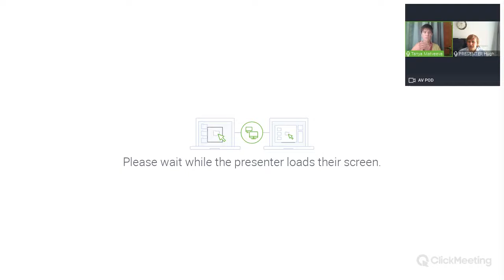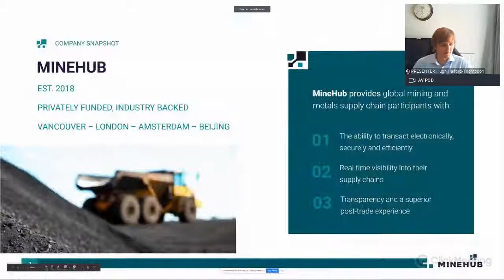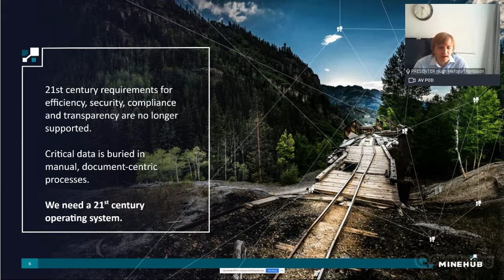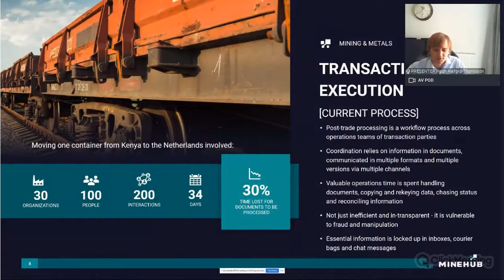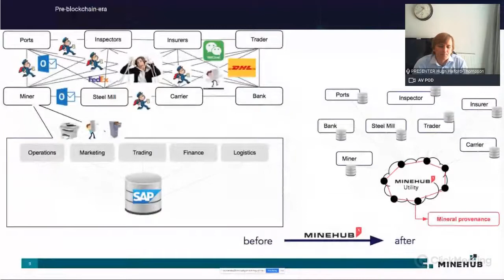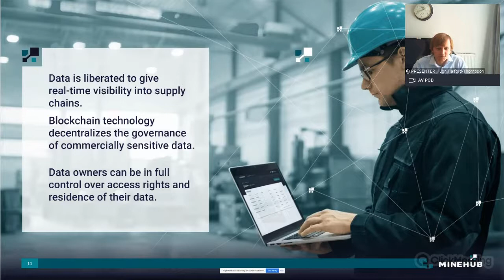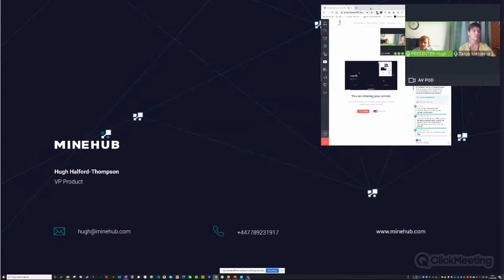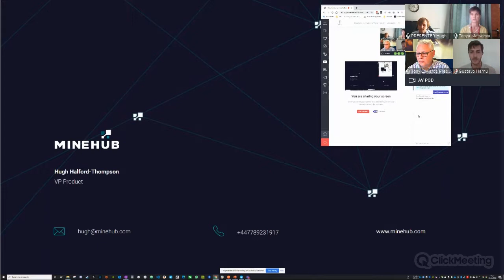Hugh Halford-Thompson, Minehub, Blockchain in Mining webinar, and Panel Discussion, September 2020